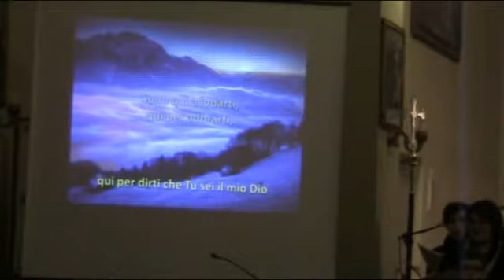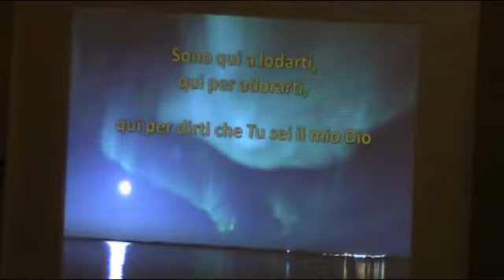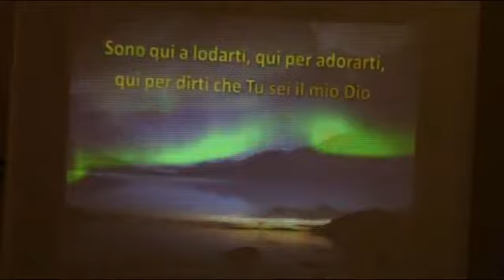Coro di Villimpenta - Sono qui a lodarti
Versione mista (inglese/italiano) di Here I am to worship (sono qui a lodarti) eseguita nella chiesa di Pradello di Villimpenta il 22 dicembre 2012 in occasione del concerto di Natale